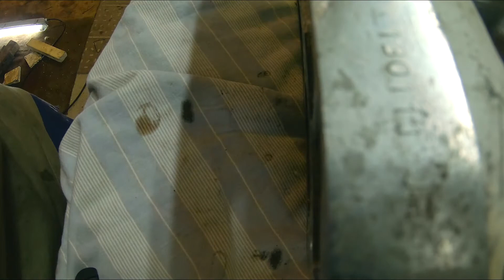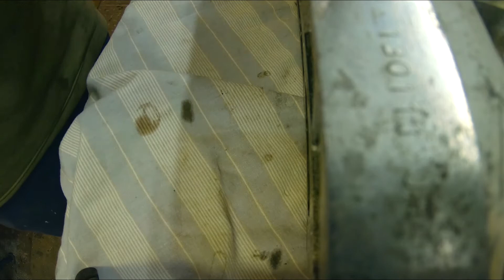Lupo Motorneuaufbau 1.4 16V | Ventile krumm und Nockenwelle fest?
Hier in diesem Video zeig ich euch den zweiten Teil des Lupo Projekts. Der alte Motor wird gegen einen Baugleichen ersetzt und fast komplett neu aufgebaut. Leider kam es zu Problemen. Das ganze soll weiterhin ein Low-Budget Projekt bleiben.